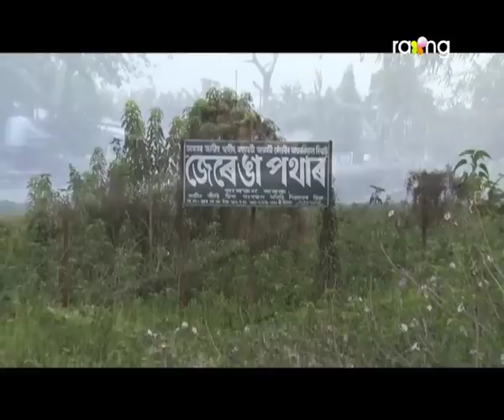Rang Basanta Utsav - ৰং বসন্ত উৎসৱ | 16th Apr 2019 | Full Episode | No 03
Bihu is the heart of Assamese society. It is the symbol of Assamese culture and tradition. Rongali bihu is the festival for which every Assamese person waits eagerly for the whole year to enjoy to the fullest. Rongali Bihu or Bohag Bihu is the new year of Assamese calendar and is celebrated through out the month. Hence, pride East Ent Pvt every year celebrate this festivity in a unique way by exploring and documenting the Bihu mood of different localities and thus providing a platform to showcase the different styles and variations of Bihu performance in one grand platform titled "Rang Basanta Utsav " Rang Rang Basanta Utsav was started from the inception of Rang channel & It is an unique reality show where Bihu Dols (troops) and individual performers for different titles from nuke and coroners of Assam participates. This reality show has earned a special name and status in every household of Assam and in the minds of Assamese people